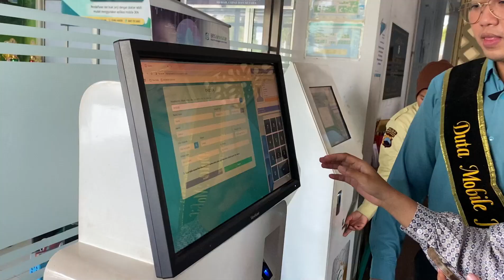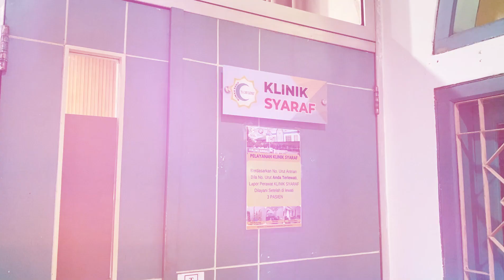MANFAAT JKN MOBILE DENGAN ANTRIAN ONLINE